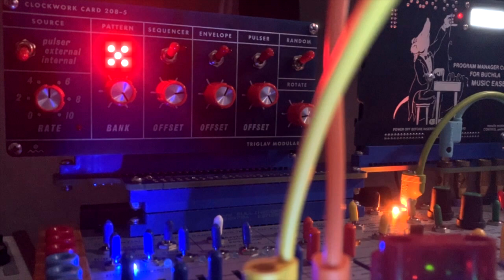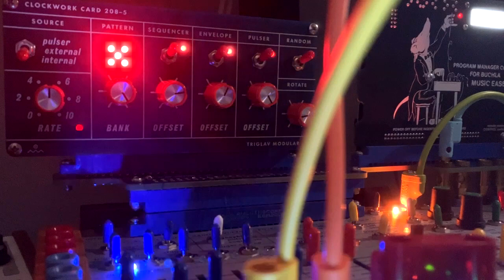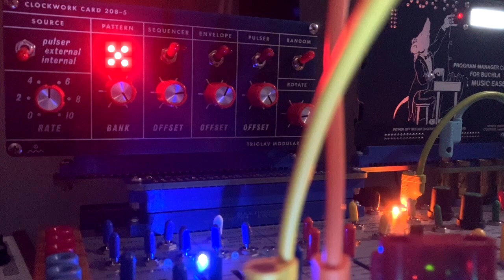Paradiso Perduto (Buchla Music Easel K, Keen Association SmartCAB, Triglav Modular Clockwork 208-5)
Working on a new track using the new Triglav Modular 208-5 Clockwork Easel card, featuring a Buchla Easel K on a Keen Association SmartCAB, Buchla Easel Program Manager, and Studio H's WPM for managing presets on the 223e.